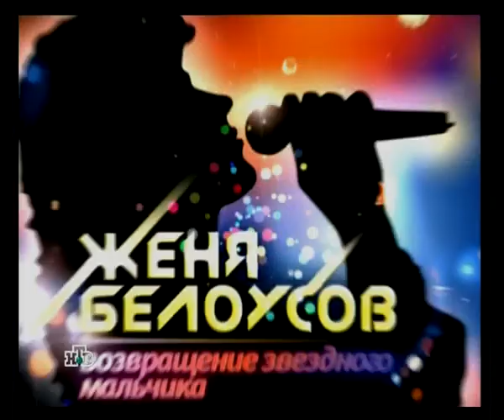Татьяна Буланова - Такое короткое лето ( НТВ )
Татьяна Буланова - Такое короткое лето
НТВ Суперстар представляет 2009
Бенефис Жени Белоусова (Возврощение звездного мальчика )
запись студии " COSMOSSTUDIO"
аранжировки и сауд-дизайн : Петр Картавый
Режиссёр: И. Белов, Г.Скоморовский
Автор и ведущий: Вадим Такменёв .